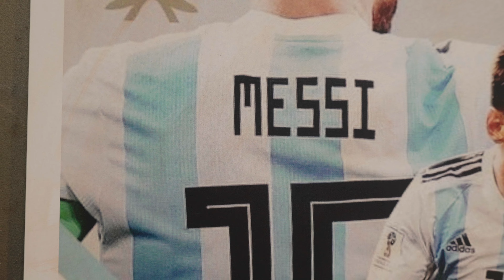கூகை 🎦 NAMMA FAMILY SHORTFILM CONTEST 2024 🏆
NAMMA FAMILY SHORTFILM CONTEST 2024 🏆